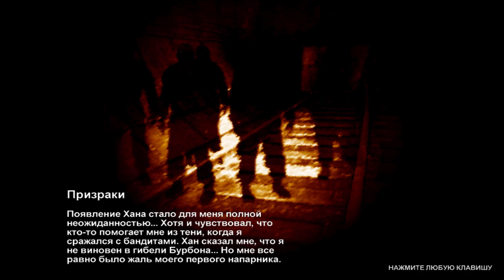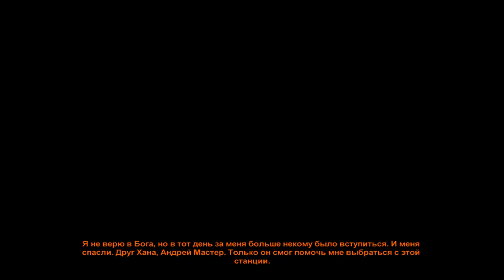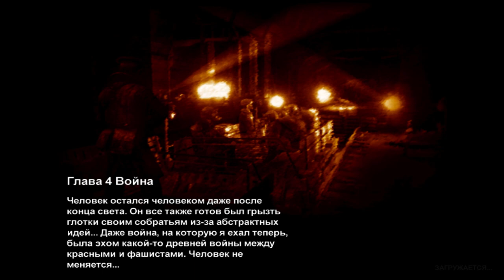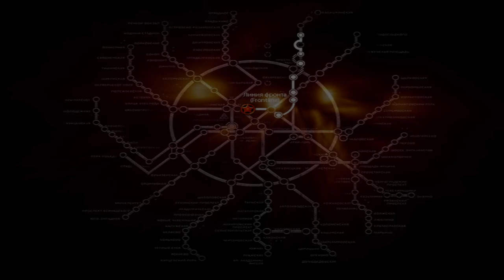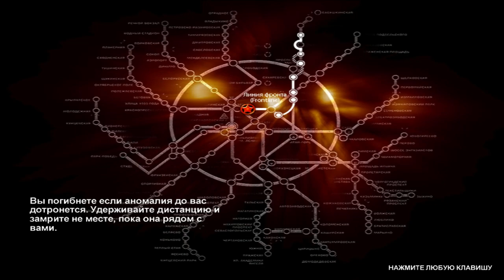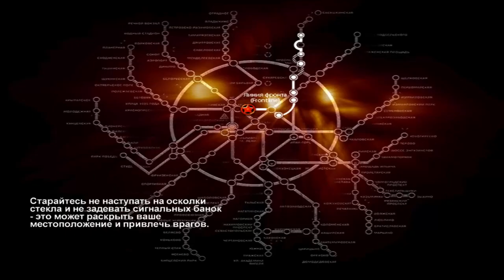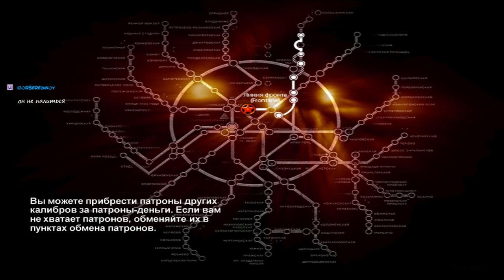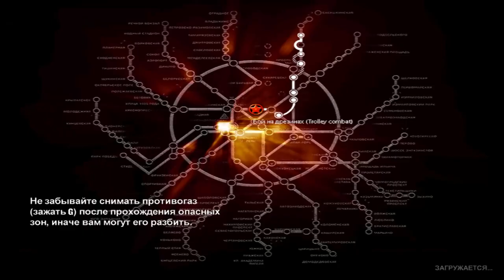НЕМЦЫ,СТЕЛС И ГАРЬ. ПРОХОДИМ Metro 2033 НА СЛОЖНОСТИ ХАРД!!! #2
Прохождение игры Metro 2033